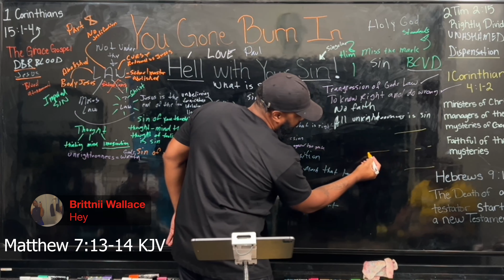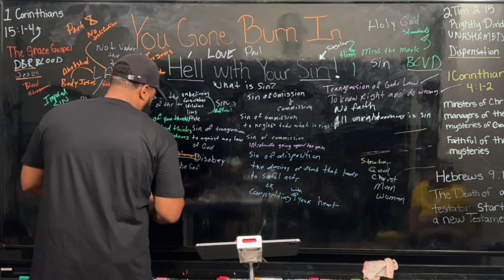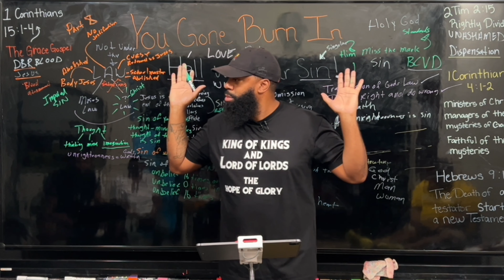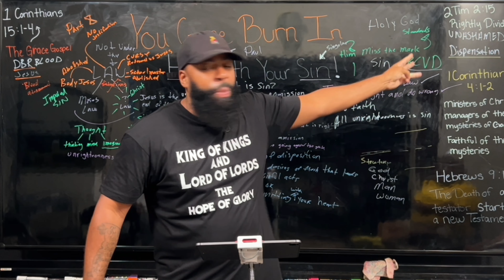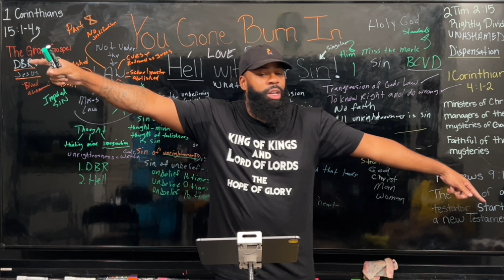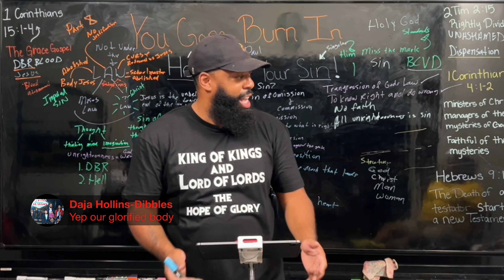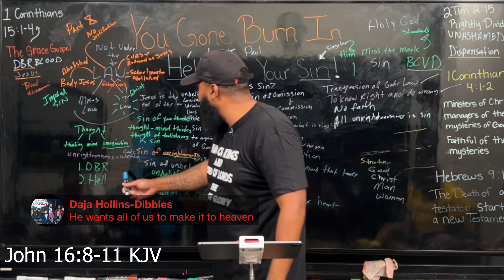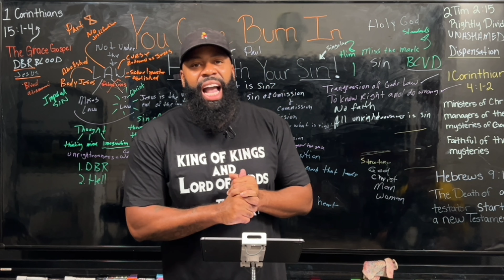YOU GONE BURN IN HELL WITH YOUR SIN PART 8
Hell is a place where all sin is fully destroyed FOR EVER!

THERE'S ONLY ONE SIN THAT PUT YOU IN HELL...AND ITS NOT WHAT YOU THINK!

Join me in this 8 part teaching series as we discover the ONLY sin that puts you in HELLFIRE.

THE AGONY AND TORMENTS OF HELL IS REAL!

You will get a true appreciation of what our Lord & Savior Jesus Christ accomplished on the cross in his death for our sins AND resurrection 3 days later. Jesus DBR (death burial resurrection) saved us from hellfire and being a child of hell.

HAVE AND KEEP YOUR FAITH IN JESUS CHRIST DBR (1 Corinthians 15:1-4) and you will be sealed with the promised Holy Spirit until the day of redemption and escaped the wrath of God in hell.